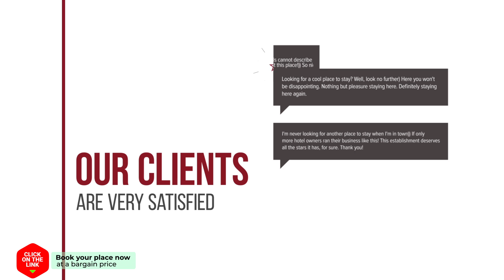B&B de Garaazje hotel review | Hotels in Workum | Netherlands Hotels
B&B de Garaazje hotel video review. Hotels in Workum, european 3 stars hotels.